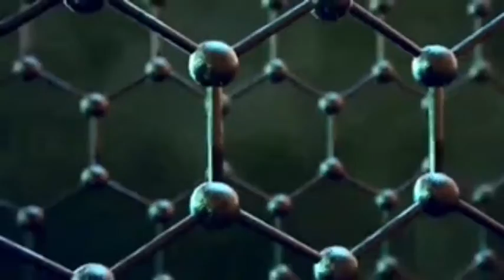矿业之城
Chinese American Youth Association
【全美华裔青少年协会】开设网上语文和数学课程，以及多项活动（中国寻根之旅，汉语桥，读书会等），欢迎报名，联系微信 CAYAUS。详细课程信息：